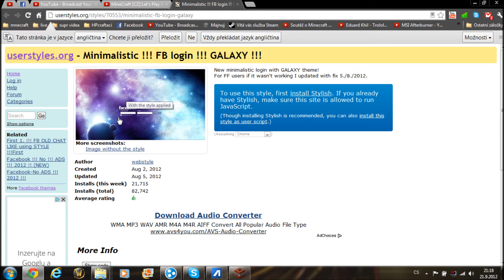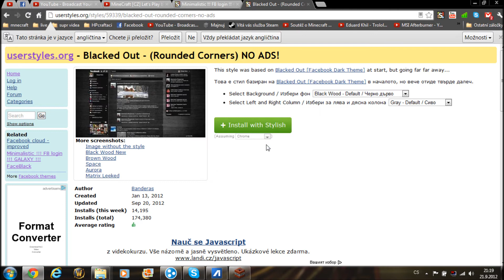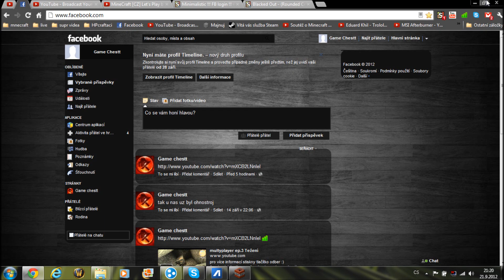jak si zmenit facebook pozadí